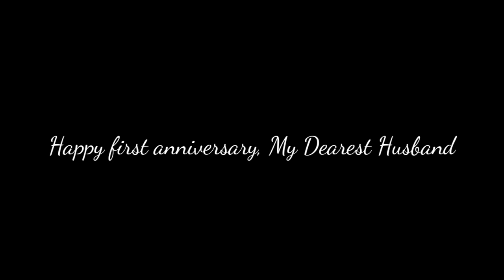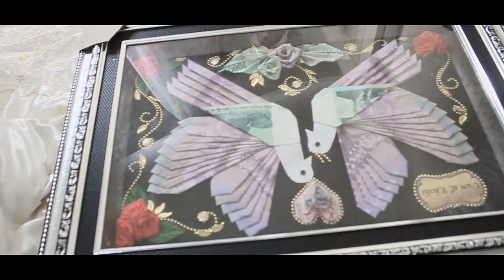360 Hari Bersama - Karya Ummul Khair Ahmaya - Special for my dearest husband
Puisi ini diciptakan khusus untuk seseorang yang teramat berarti dalam hidupku : My Lovely Husband.

Happy First Anniversary, Sayang. Tetaplah selalu menjadi seperti saat ini. Sampai kapanpun.